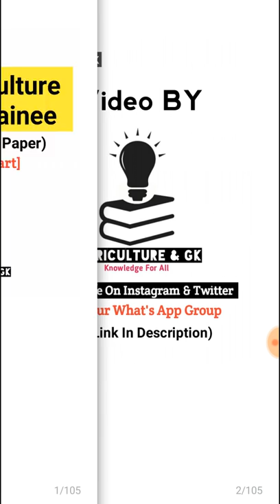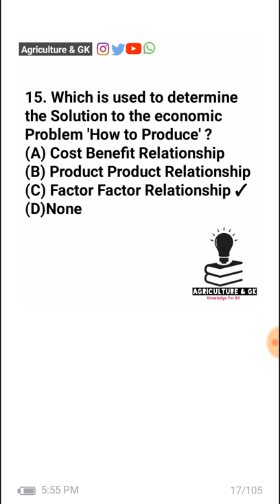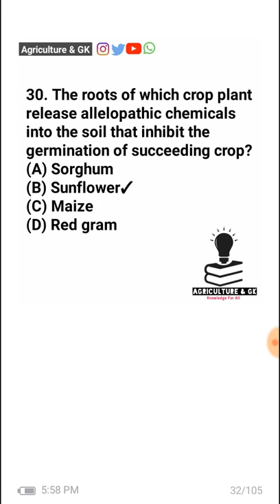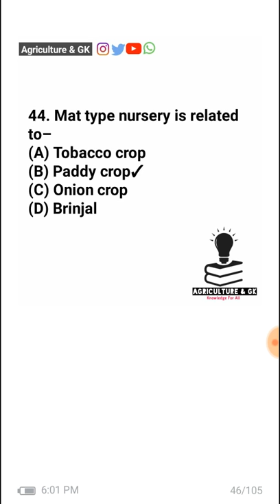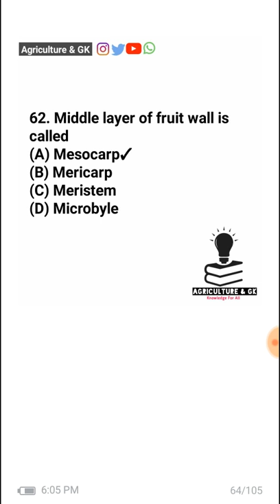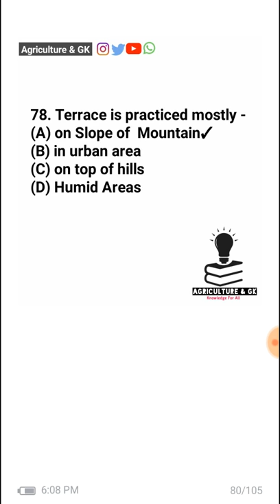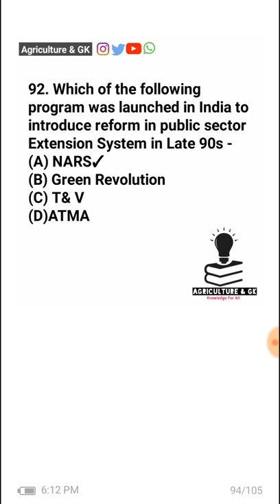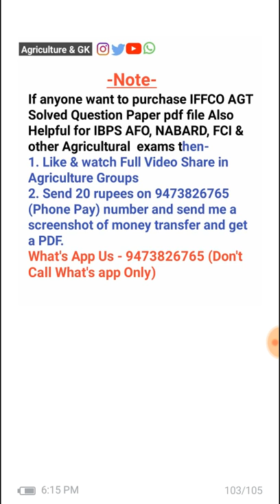IFFCO AGT Solved Question Paper of Preliminary Exam 22/9/2019 |IFFCO AGT Mock Test|Agriculture & GK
This Video is Related to IFFCO - Agriculture Graduate Trainee Preliminary Exam Solved Questions Paper Agriculture Part.
Follow Us~
Agriculture & GK On Instagram-
Agriculture & GK
Agriculture&GK
Agriculture GK
Agriculturegk